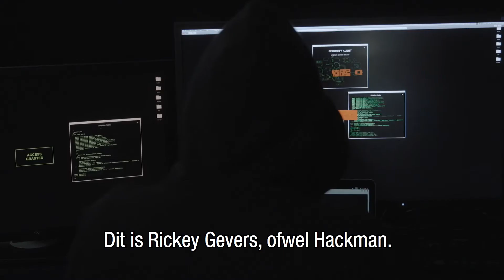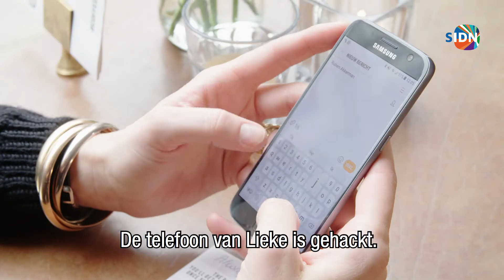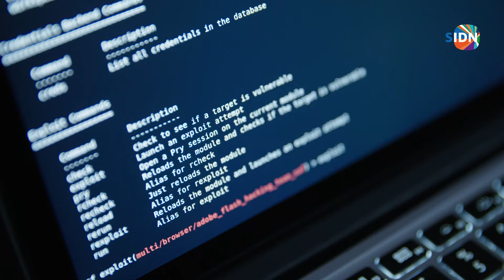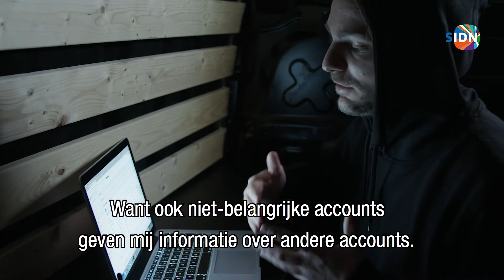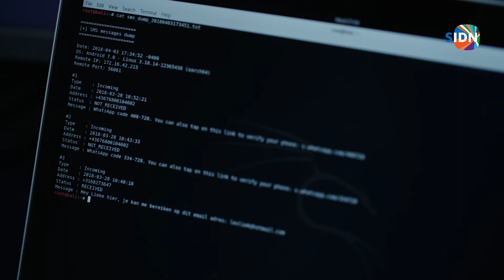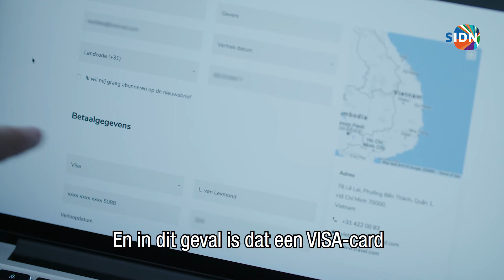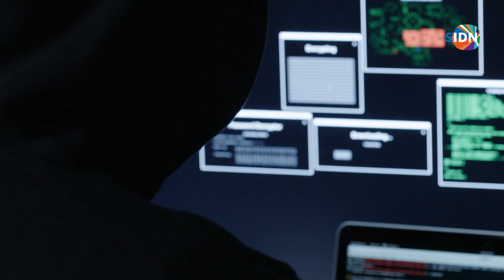Hackman vs Lieke van Lexmond: 3-0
3-0 voor Hackman! Hij hackte de smartphone, beveiligingscamera en creditcardgegevens van Lieke van Lexmond. Bekijk de volledige video.

Hackman (hackman.nl) is een initiatief van SIDN (Stichting Internet Domeinregistratie Nederland). SIDN zet zich in voor een veiliger, makkelijker internet voor iedereen. Zij zorgen er dagelijks voor dat 5,8 miljoen .nl- domeinnamen bereikbaar zijn. Met Hackman wil SIDN Nederlanders bewust maken van hun online identiteit en -veiligheid, en de risico’s in beeld brengen. Omdat het internet zich in een hoog tempo ontwikkelt en het aantal mogelijkheden online toeneemt, is het belangrijk te kunnen vertrouwen op kwaliteit, veiligheid en privacy. En dát is waar SIDN voor staat.